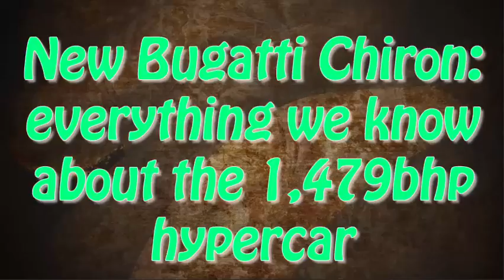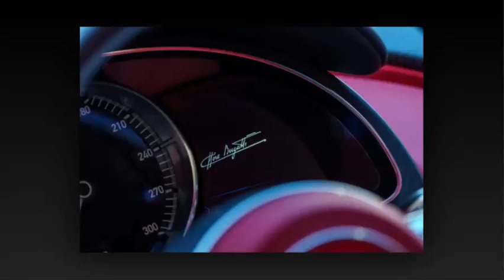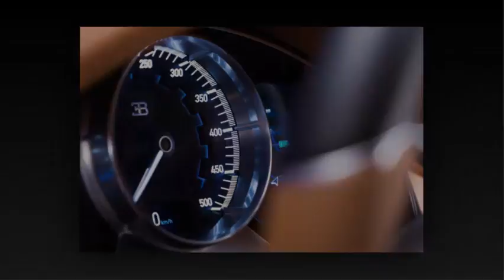Car review - New Bugatti Chiron: Everything We Know About The 1,479bhp Hypercar - Read Newspaper Tv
Read newspaper:
Car review - New Bugatti Chiron: everything we know about the 1,479bhp hypercar
Source: autoexpress.co.uk